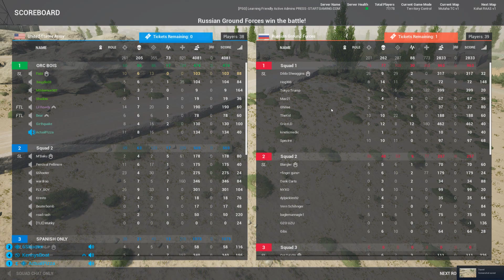Close call - Squad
My mic track didn't capture, not missing much tbh